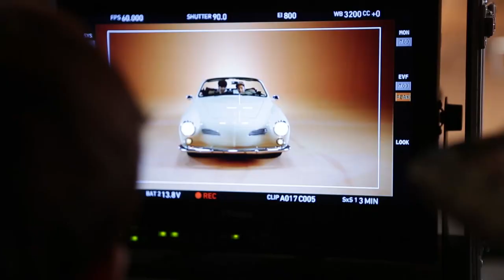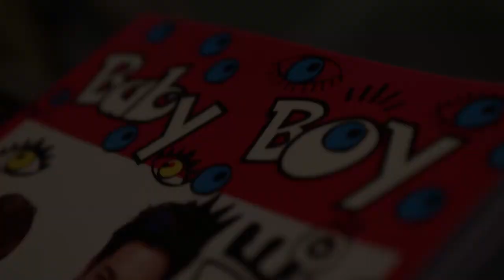HIGH4 'Baby Boy' M/V Making Film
Download on iTunes :
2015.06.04